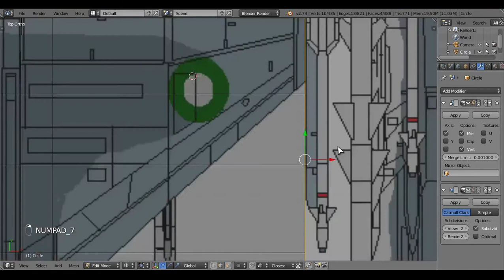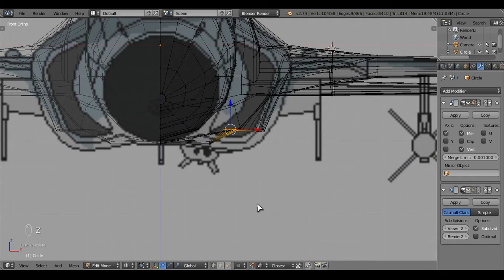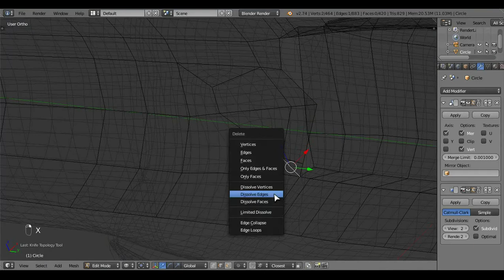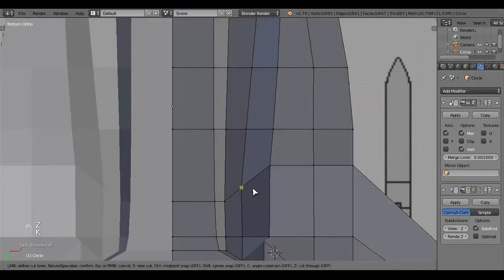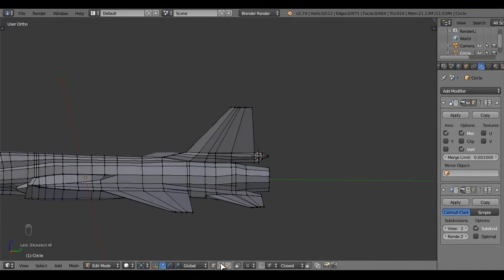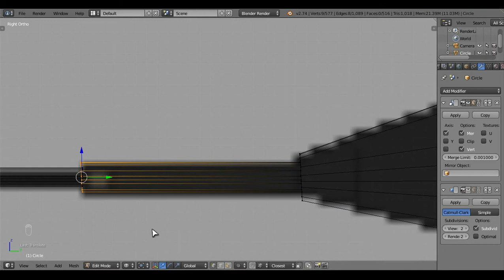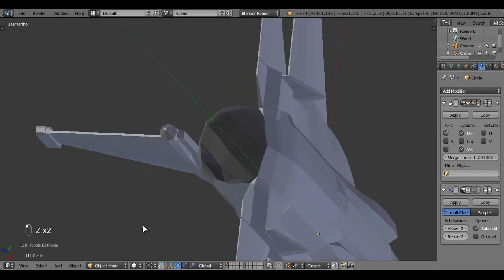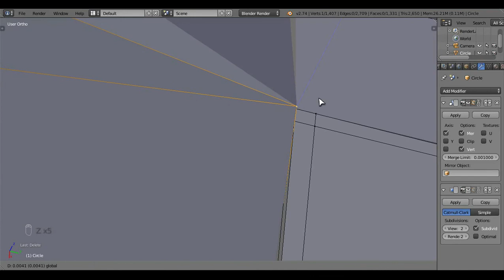JF-17 Thunder - 3D Modelling with Blender | Part 2/2